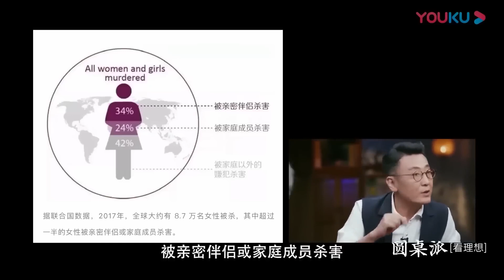女生先喊就是性騷擾嗎？被人誣告性騷擾怎麼辦？圆桌派